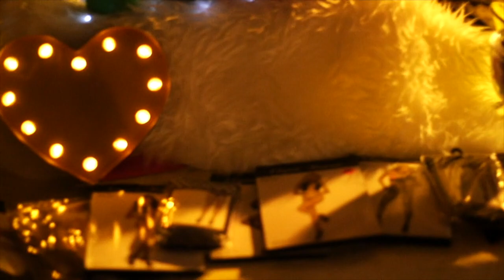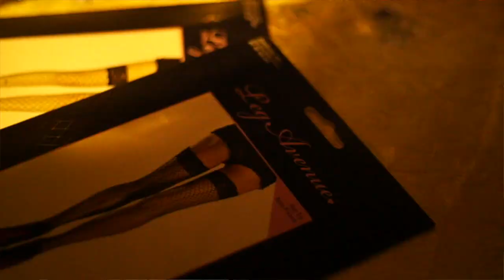Ms. Mashavu Hicks - Events & Lifestyle Reporter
Watch out for Ms. Mash in 2018!